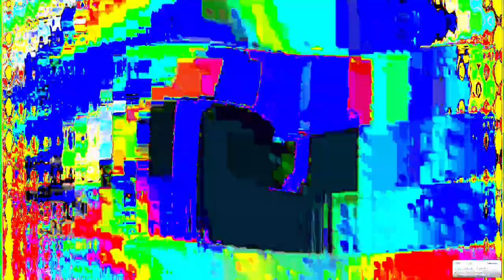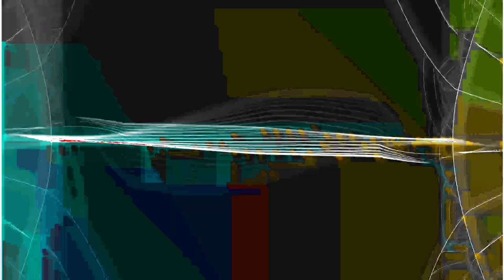[EPILEPSY WARNING] Movie 24 01 24 14h05m28s